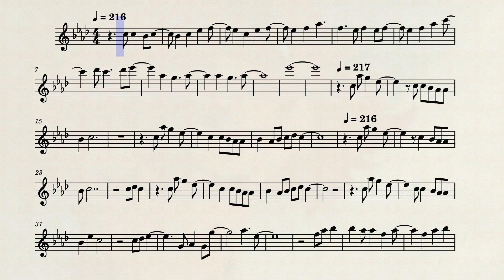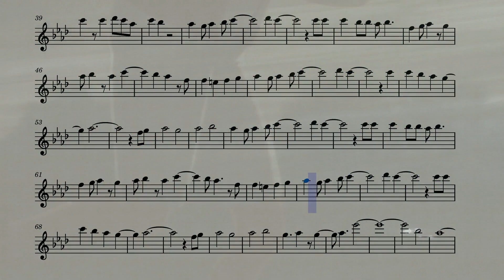Mobile Suit Gundam: The Witch from Mercury Opening 2 (Flute)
The second opening from the anime Mobile Suit Gundam: The Witch from Mercury on the flute.

Song Difficulty: Expert